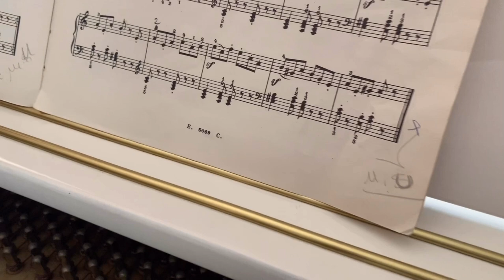Liceo musicale " A. Gatto" Agropoli -Pianoforte : Benedetta Formicola IIAM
R. Schumann- "Il cavaliere selvaggio
B. Bartok- Danza popolare rumena n. 5
W. A. Mozart- La tartine de beurre